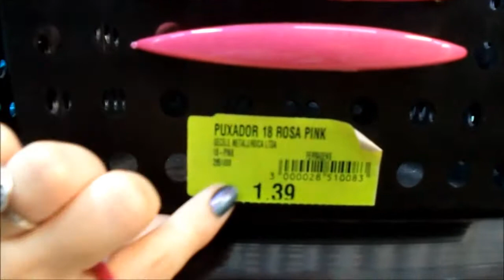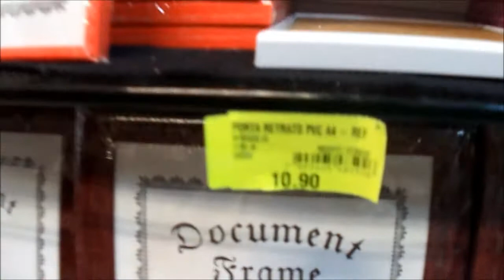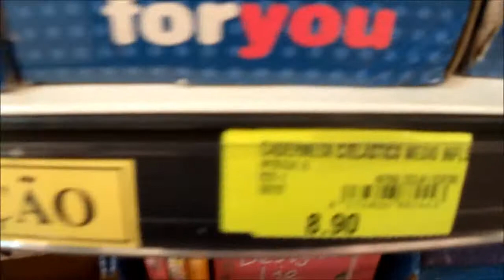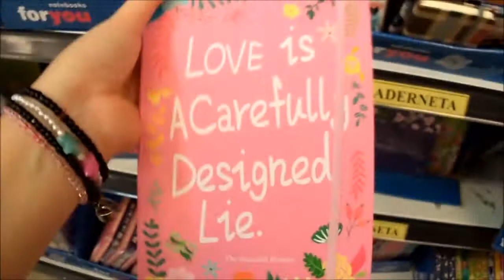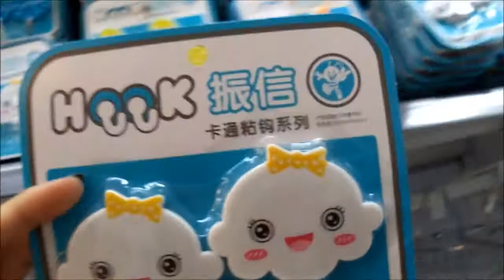Bora sofrer no Atacado dos Presentes! | VEDA #15 | Nerdivinas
Vem sofrer comigo no Atacado dos Presentes da Conde da Boa Vista!

Recife - PE
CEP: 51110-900